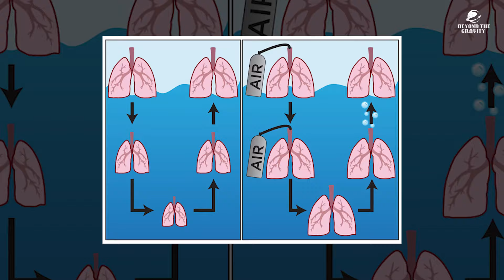The Effects of Exposing Your Body to the Vacuum of Space.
Embark on an eye-opening journey as we delve into the perilous effects of exposing the human body to the vacuum of space in this insightful video. Discover the harsh realities and inherent risks astronauts face when venturing beyond Earth's protective atmosphere. From the physiological challenges to the psychological impact, we uncover the complexities of space exposure and its implications for human health. Whether you're a space enthusiast or simply curious about the mysteries of the cosmos, join us to explore the outer limits of human endurance and resilience